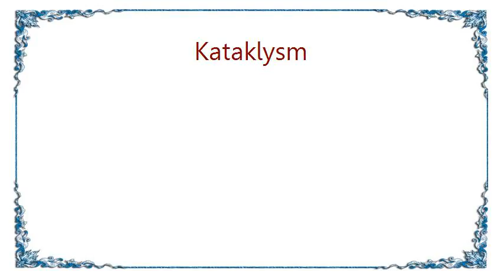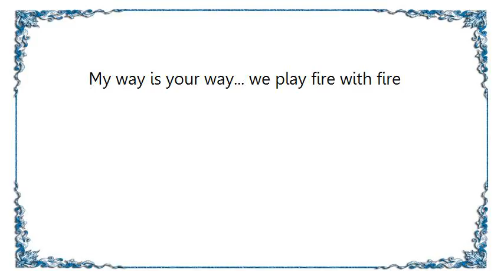Kataklysm - Where the Enemy Sleeps Lyrics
[Lyrics Kataklysm - Where the Enemy Sleeps]
We stand in hell... inside the tombs of heaven
My way is your way... we play fire with fire

we fight to die, survive to kill
Man of strength, man of sin, man of courage
Forever sorrow, no one left behind
We stand alone, until the last cry

I can't feel... my nerves have turned to steal
My emiotions... unreal, pull the trigger to kill
Forgive me father... for I have sinned

beneath all innocence
My mind is covered in blood
I feel like I'm born again
Without the heart I once left

save me!... save me!... for I am no more...

honour is everything I am
Disconnected from reality... this is war...

beneath all innocence
Wihtout the heart I once felt

we will hunt them down...
We will strike where the enemy sleeps